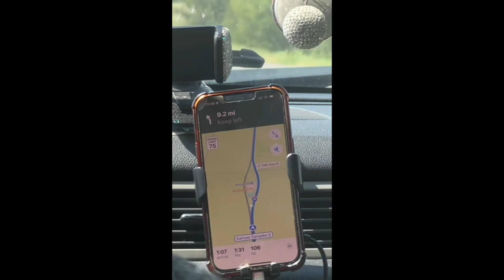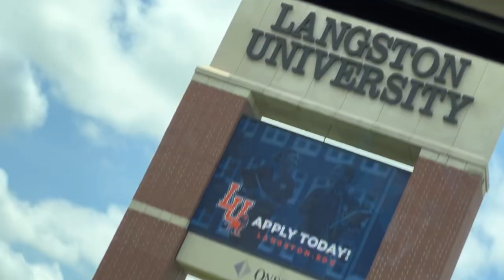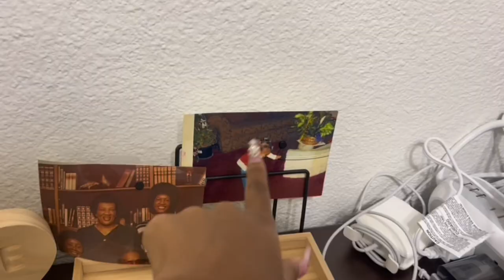College move in vlog : Langston U co ‘27